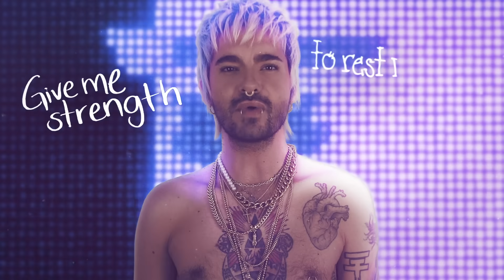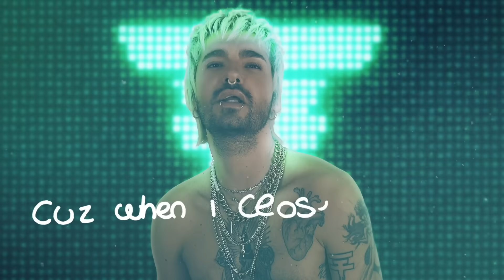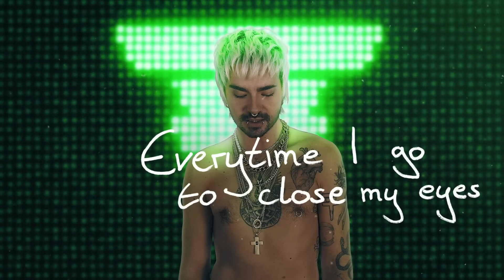Tokio Hotel - HERE COMES THE NIGHT (Official Lyric Video)